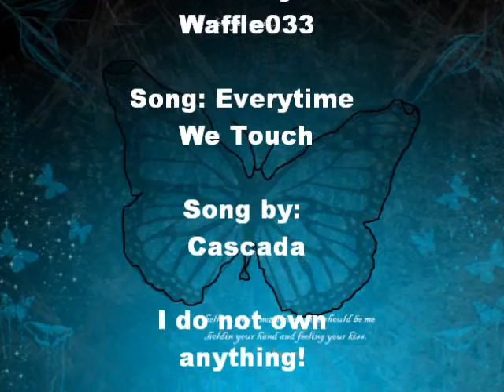everytime we touch ~ Amy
This is a unfinished vid. :P maybe i'll finish it later or maybe not. I just didn't want it to just sit there in my files so thats why i'm uploading it. I hope ya likes. This was hard to do btw. :P I hate youtube quality.